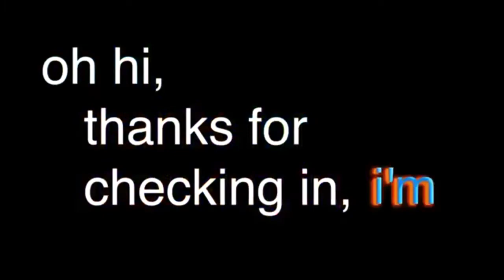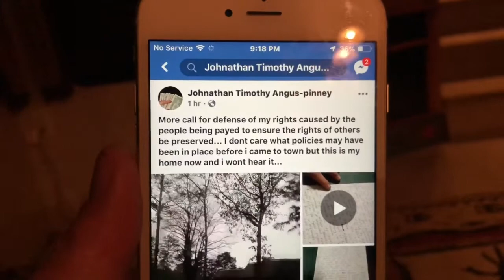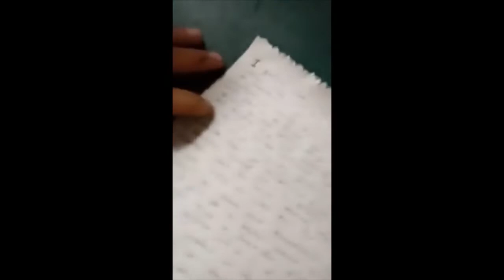This guy has no clue at all dose he